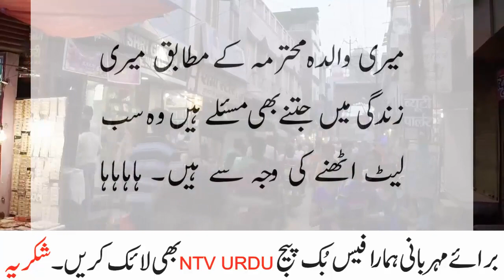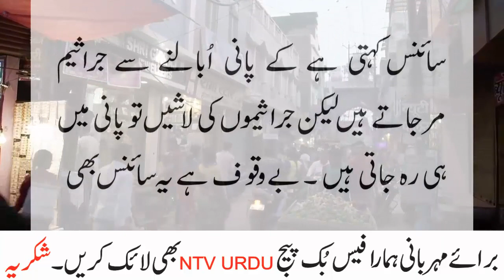Tum bachon sy zyda pyar krti ho ya mujh sy Jokes by ntv urdu 2021